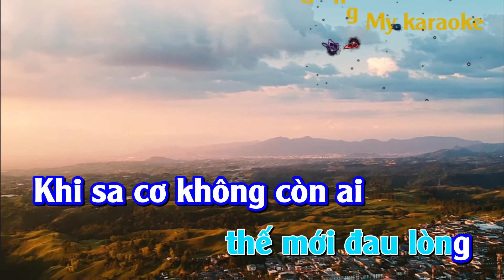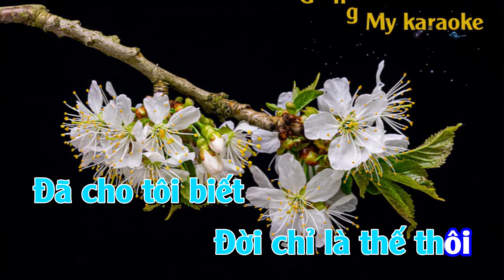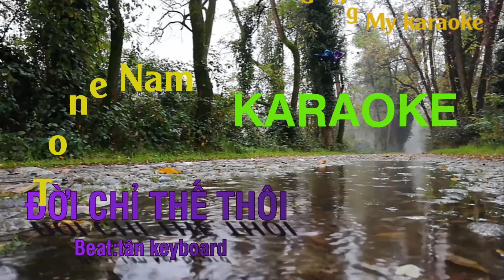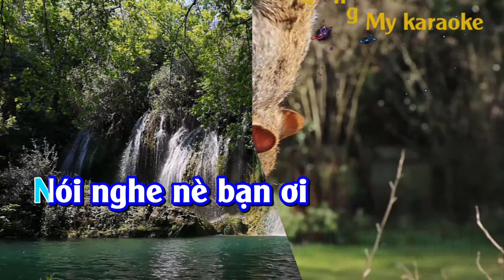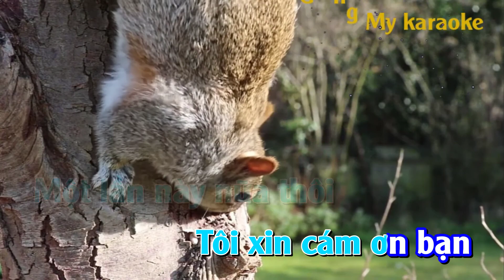karaoke ĐỜI LÀ THẾ THÔI Tone Nam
karaoke ĐỜI LÀ THẾ THÔI phú lê